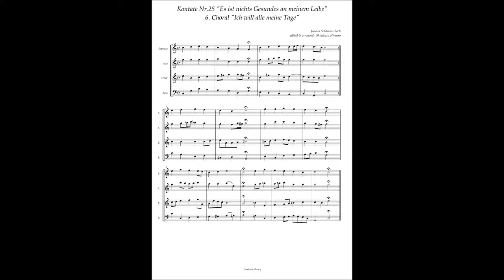Johann Sebastian Bach, Cantata No 25 / 6 Choral "Ich will alle meine Tage"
Johann Sebastian Bach, Cantata No.25 "Es ist nichts Gesundes an meinem Leibe" BWV 25